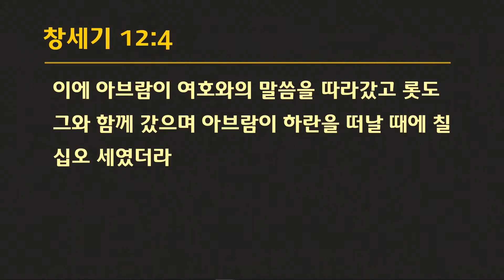박형섭목사 "아브라함의 믿음" (창세기 12:1-16) chtv